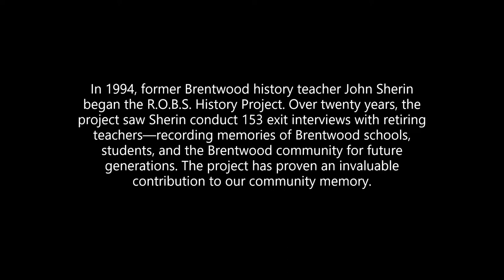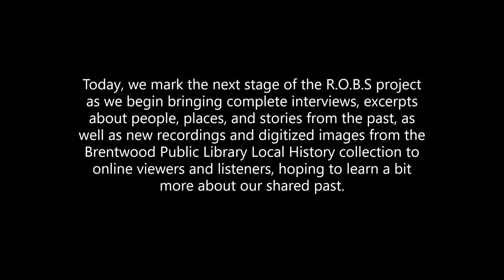David Martz | Retirees of Brentwood Schools Interviews